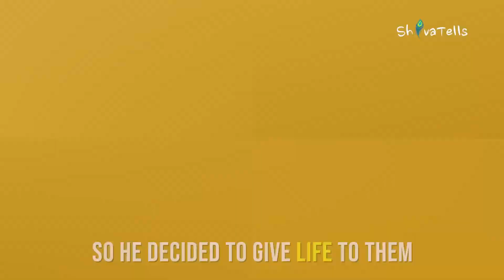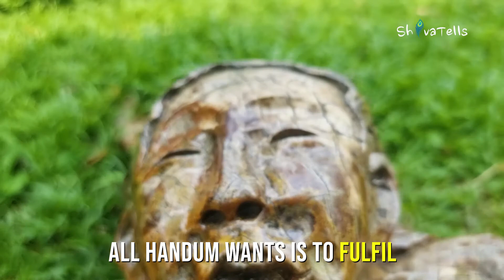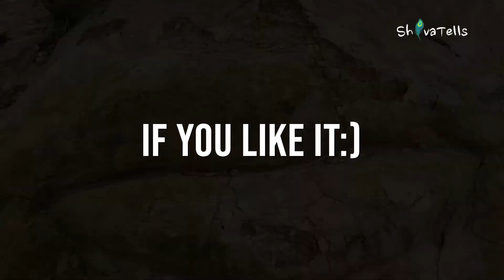One man changed a village into Sculpture Village!!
Garo Hills in Meghalaya does not stop surprising you as it has so much unexplored beauty!
I found one such story in Aminda Rangsa Village where one guy's art and his love for trees converted the whole village into a gorgeous Sculpture village! That too sustainably!!
 Do check out the story and beauty of this place!
P.S. - I wish the people of Garo hills quick recovery  from the floods! My prayers and best wishes!!